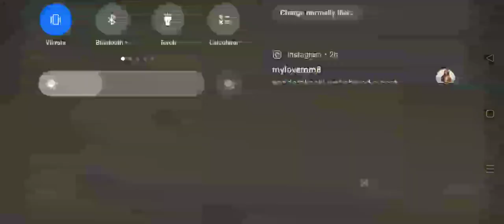pls suggest me a attack' to do 3 star in this base